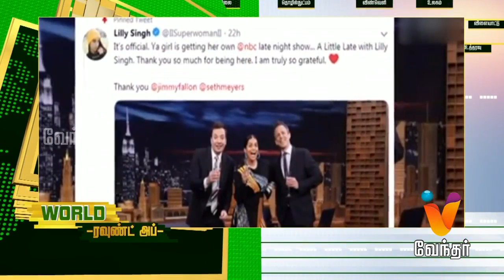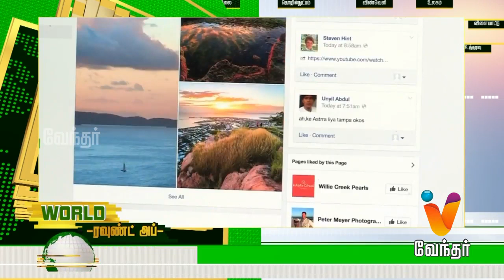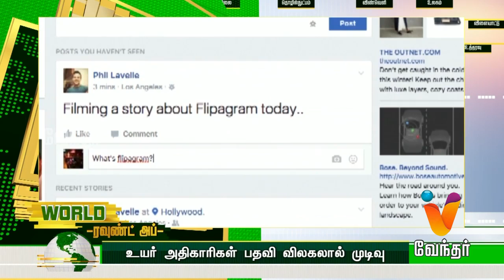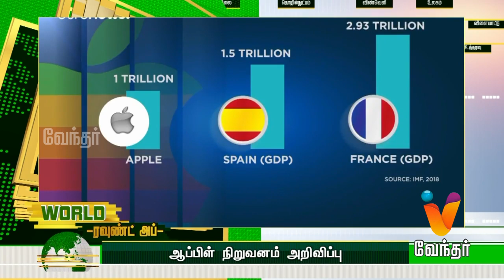World News - world ரவுண்ட் அப் | Vendhar Tv World News (17/03/2019)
Check out world news updates here